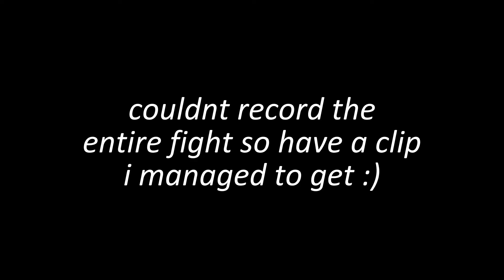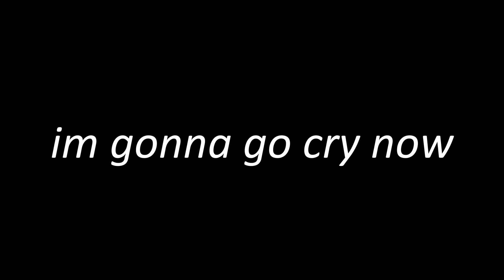Floof's Horrible Combat Builds: DLNV Eclipse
DLNV Eclipse is a Krait MKII that i have outfitted to throw seeker missiles everywhere. Costed me over 100 million credits to outfit, and this ship has a rebuy cost of about 5 million credits.. Oh and its barely fucking engineered,because i barely have any engineering materials.. Side note: I need to get better at money saving.. eh fuck it its free content for youtube

sub, or dont, we're all going to die anyways :)

social media please send help